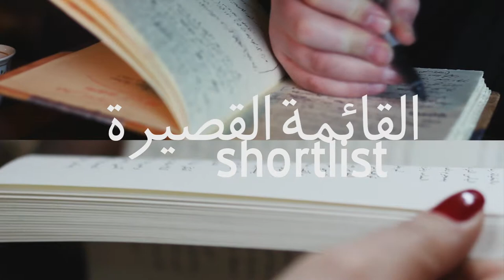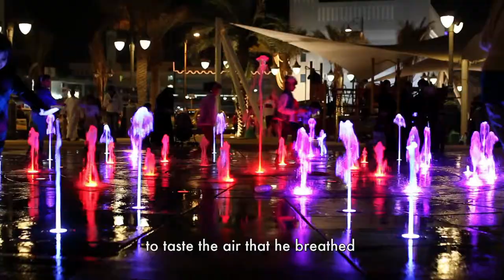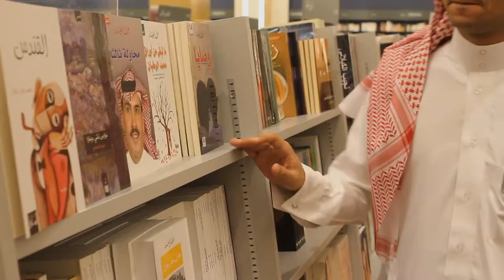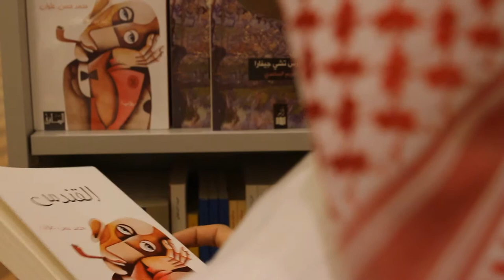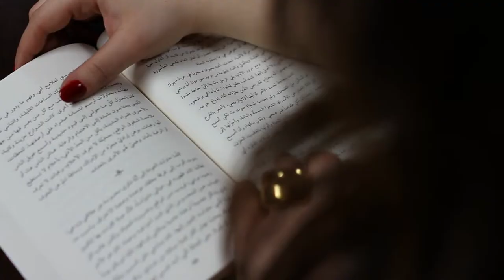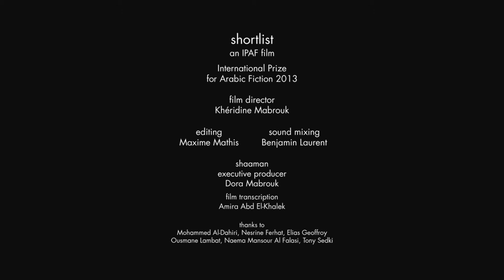فيديو المرشحين للجائزة العالمية للرواية العربية 2013 / IPAF 2013 Shortlist Video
سنان أنطون، جنى الحسن، محمد حسن علوان، ابراهيم عيسى، حسين الواد

With Sinan Antoon, Jana Elhassan, Mohammed Hasan Alwan, Ibrahim Issa and Hussein al-Wad